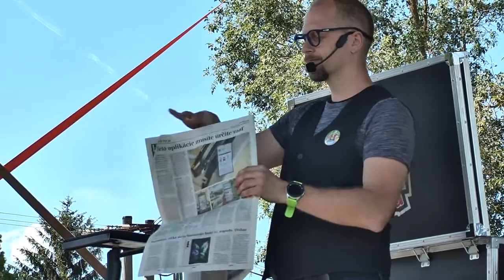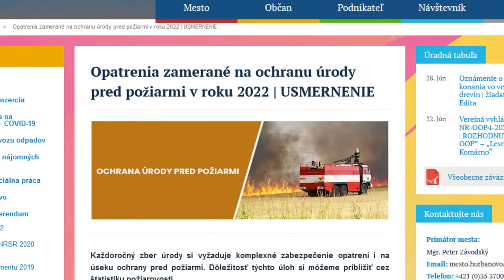Záznam z vysielania mestskej TV (3. júl 2022)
[00:00] Úvod - Oznamy
[00:45] Mám srdce na správnom meste - Naše mesto - podujatie firemného dobrovolníctva
[04:02] Oslava MDD - detský festival zábavy na štadióne MŠK
[30:19] Opatrenia zamerané na ochranu úrody pred požiarmi